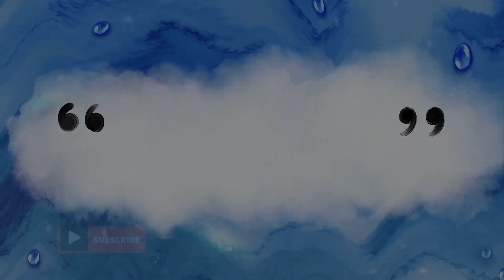তুবার ঈদ লুক।তুবা ঈদে কেমন জামা নিল। Tuba Eid Look।তুবার জুতায় আবার লাইট জ্বলে।